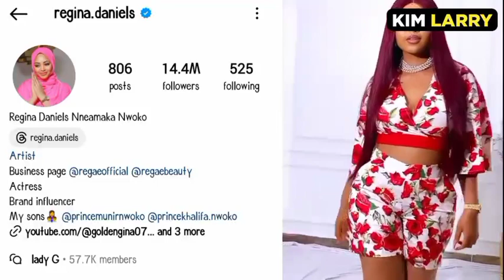6 Wives Of Ned Nwoko Their Short Bio and Children (Regina Daniel Husband)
It's a well known facts that ned nwoko has 6 wives but however the most common names that are popup are 4 which they includes; lily nwoko, laila charani nwoko, lina nwoko & regina daniels and nothing is known about his other wives as they're not seen on social media.